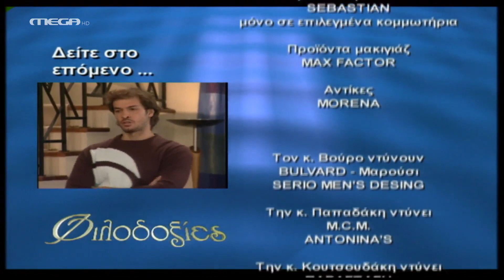Φιλοδοξίες - Επεισόδιο 669 HD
Ο Ερρίκος καταφέρνει να πείσει την Αγγελική ότι τελείωσε οριστικά με τη Ρένα και για να αισθανθεί απολύτως σίγουρη, πηγαίνουν και "κλείνουν" το σπίτι που θα νοικιάσουν. Η Ρένα, εντωμεταξύ, είναι στο σπίτι με τον ‘Αρη. ‘Οταν τελειώνουν οι χαρές για την επιστροφή του ‘Αρη, η Ρένα τον ενημερώνει για την απόφαση του Ερρίκου να φύγει από το σπίτι. Ο Στεργίου ανακοινώνει τα αποτελέσματα του τεστ. Το παιδί είναι του ‘Αρη. Η Πωλίνα μπορεί, από την επομένη, να το πάρει από το νοσοκομείο. Ο Στέφανος το παίρνει πολύ άσχημα.

ΣΥΝΤΕΛΕΣΤΕΣ
Πρωταγωνιστούν: Γιάννης Βούρος (Ερρίκος Βαρσάμης), Λουκία Παπαδάκη (Ρένα Αντύπα), Τζώννυ Θεοδωρίδης (Στέφανος Μάνεσης), Τζίνα Αλιμόνου (Αγγελική Στασινού), Μάριος Ιορδάνου (‘Αρης Βαρσάμης), Ιάκωβος Μυλωνάς (Τάσος Σκούρτης), Νικολέττα Καρρά (Μισέλ-Φωτεινή), Χριστίνα Πομόνη (Πωλίνα Ιωαννίδου), Δημήτρης Παλαιοχωρίτης (Κώστας Γρίβας), Ελευθερία Τέτουλα (Βίκυ Σαμαρά), Αντώνης Μάρος (Θέμης), Γιασεμή Κηλαϊδόνη (Μιράντα Φράγκου), Δημήτρης Γεροδήμος (Δημήτρης Βέργος), Δήμητρα Τσέλιου (Ζωή Μάργαρη), Χρήστος Λύγκας (Ευγένιος)
Ειδική εμφάνιση: Λίλα Καφαντάρη (Αλίκη Δαμίγου), Γιώργος Τζώρτζης (Θόδωρος Στασινός), Χριστίνα Κουτσουδάκη (Σοφία), Ελπίδα Μαζαράκη (Βέρα Ιωαννίδου), Χρήστος Κελαντώνης (Μηνάς Ιωαννίδης)

Σκηνοθεσία: Ερρίκος Αναγνωστόπουλος-Κατερίνα Καραμπάγια
Διεύθυνση Φωτογραφίας: Βασίλης Μυλωνόπουλος
Μουσική: Φώτης Μητρόπουλος
Σκηνογράφος: Νατάσσα Δημοπούλου
Ενδυματολόγος: Λίνκα Λαμπαδαρίδου
Οργάνωση Παραγωγής: Μόσχα Χάρκα
Εκτέλεση Παραγωγής: ΑΝΩΣΗ